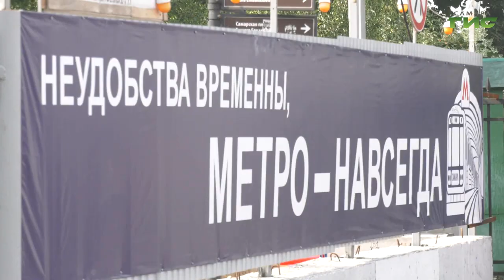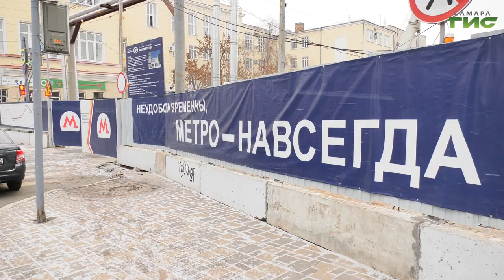Как продвигается строительство станции метро "Театральная"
В понедельник, 5 декабря, в районе перекрестка Полевой, Самарской и Ново-Садовой планируют изменить маршрут движения транспорта. Это связано с открытием одной из полос проезжей части, ранее перекрытой из-за строительства станции метро "Театральная". Эти и другие вопросы разбирали на еженедельном совещании в мэрии  под руководством первого заместителя главы Самары Владимира Василенко. О том, как продвигается строительство станции подземки и о новых подробностях схемы движения расскажет Михаил Ермоленко.